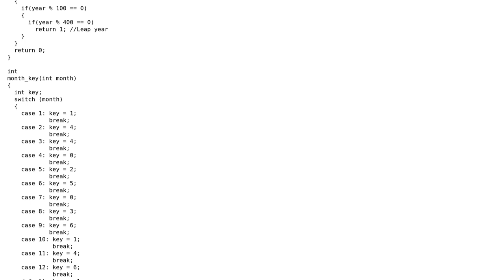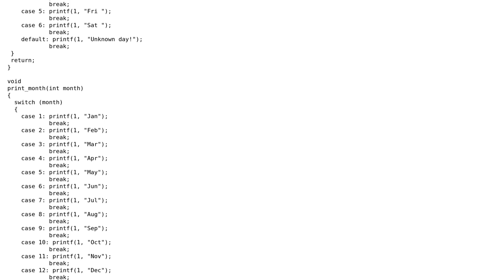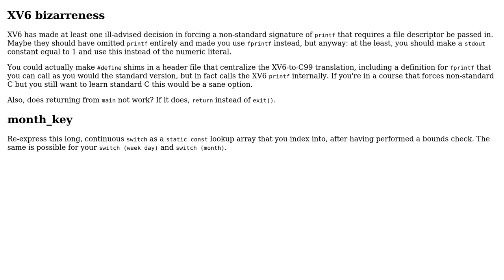Code Review: Date program for xv6- improvement and testing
With thanks & praise to God, and with thanks to the many people who have made this project possible! | Content (except music & images) licensed under CC BY-SA | Music | Images & others | With thanks to user Reinderien user Linny user jrbobdobbs83 and the Stack Exchange Network Trademarks are property of their respective owners. You are responsible for your own actions.